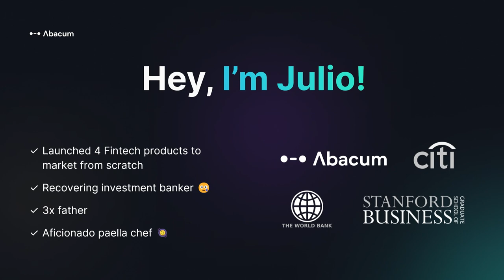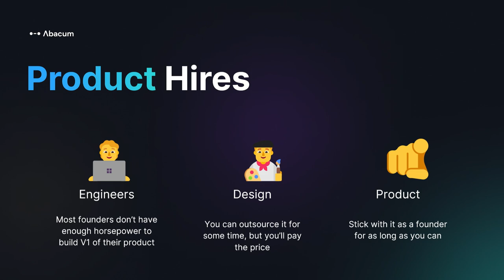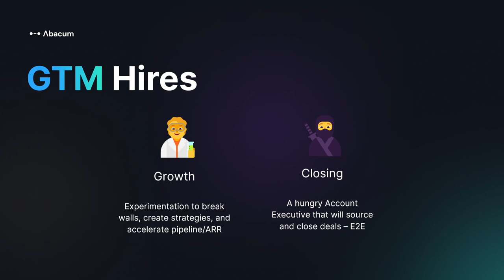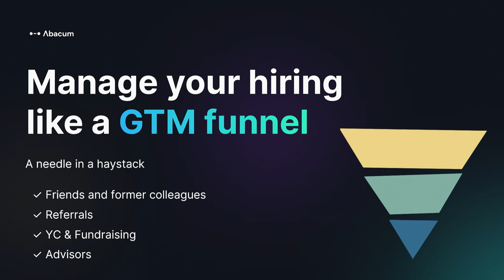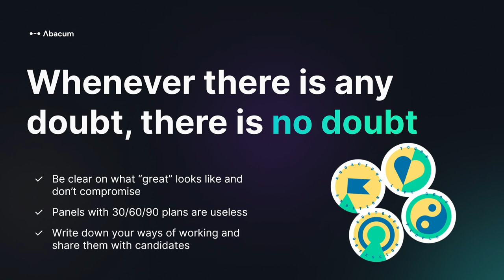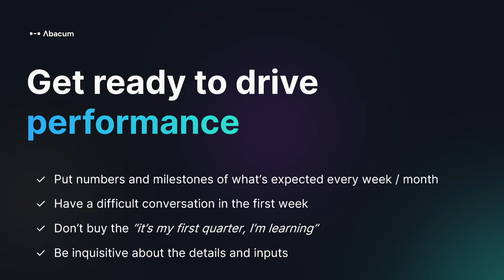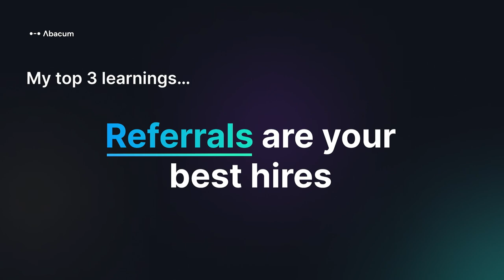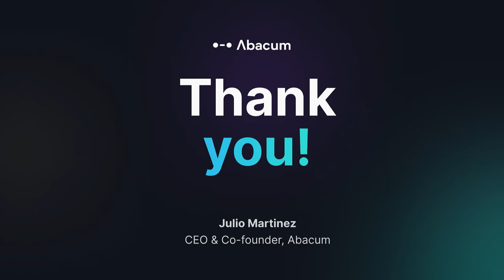#07 Making Early Hires | Julio Martinez | Slush 2023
People are every startup’s most important asset. The best people create the best products, marketing campaigns, and sales strategies. However, acquiring top talent is no walk in the park. Firstly, it is tricky to identify who your first hires should be and who can take your startup to the next level. Secondly, you may not be able to compete with the hefty salaries offered by bigger tech companies.

Julio Martinez, Co-Founder & CEO of Abacum, shares best practices on who your first hires should be and how to convince top talents to join your company. In addition, he instructs on how to unite the individuals to ensure that you have a high-performing team that can build world-class products.